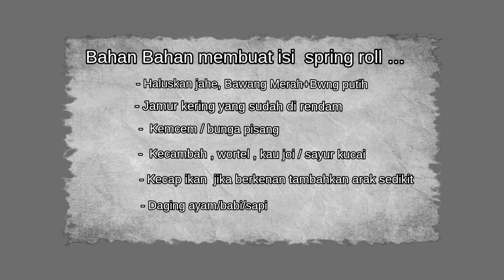Membuat Isi Spring Roll Khas Hongkong ||BELAJAR MASAK 2